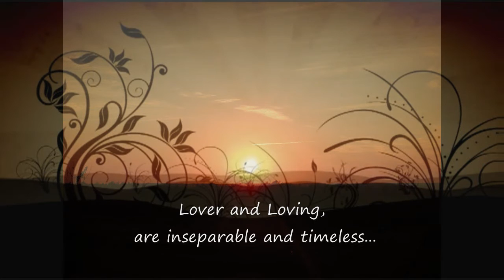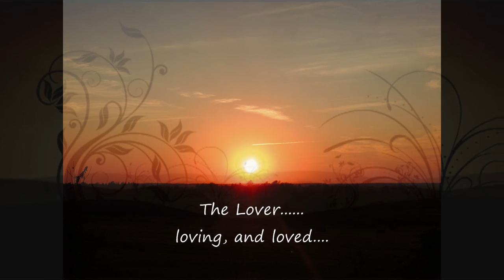♥ The Light of L.O.V.E ♥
~Rumi~ "The Light of love" read by (Goldie Hawn)
overlayed video clip by florish.flv
Sunset photo shot by ♥b...But, given by God.

...We own nothing in this world, everything is Temporal.
Except our ability to ♥Love♥...and our desire to be ♥ Loved ♥.
LOVE comes with us, when we're born..
.Inside of every Human Being are instructions, on how to love "One Another".
These instructions come straight from the heart of The Creator, but rarely do we follow them.
.♥ This LOVE ♥ we're born with, is kept safe inside "Our Own Hearts"...It's meant to be given away. Because, that's the only, it will grow!
.If we've loved. Long, Hard and Strong. In our lifetime, than hopefully when death approaches...We'll leave here with the knowledge that We LOVED...And We WERE LOVED too!...
.Our LOVE is to be share with a world that needs it. It's the "Anchor of Strength" we all cling to. LOVE is what makes us co-exist. It's wonder, Unites us!
.LOVE is a Powerful force, one not to be reckoned with...For it's energy, if used properly is an "Undefeatable Force!".
A force that CAN and WILL "Change the world".
"We can make a difference"...We just have to try! .Love somebody today...♥ Try it, you'll like it... :)
♥. "OneHeartOnePeopleOneLove". ♥